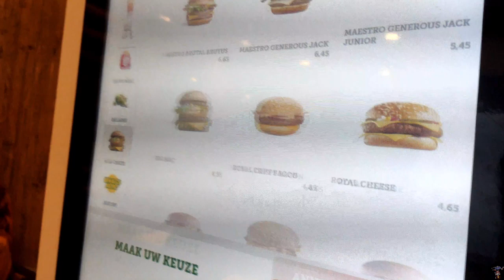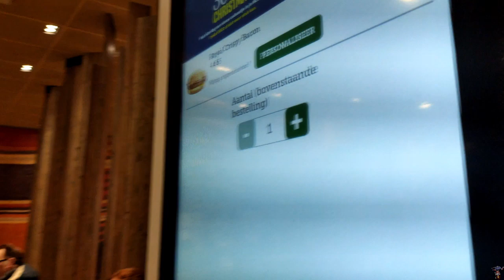Hollander Invasie & The UNDESTRUCTIBLE COMPAT!! #106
SUBSCRIBEEEEEEEEEEEEEEEEEEEEE
LETS GET 1K BROS